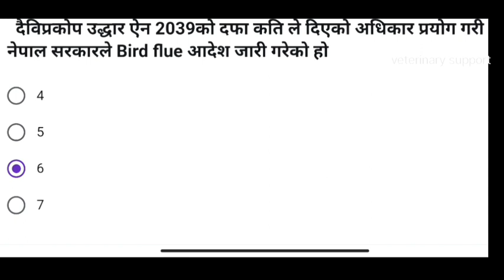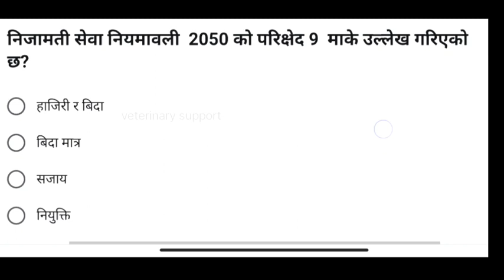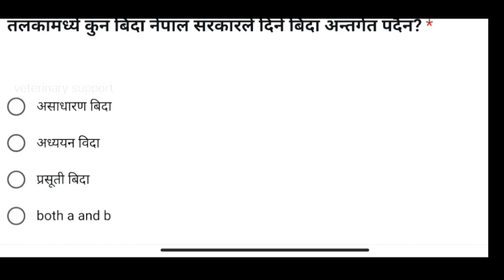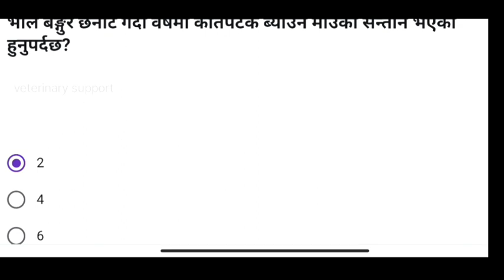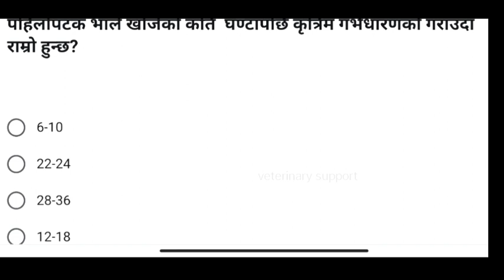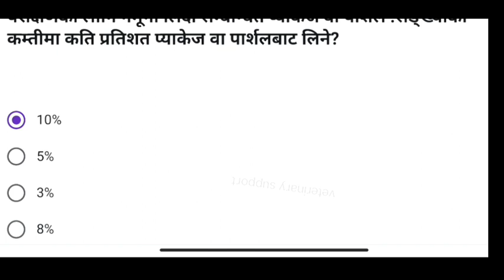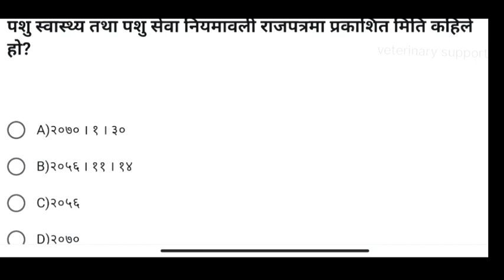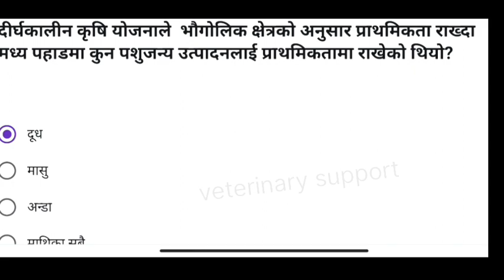Veterinary loksewa sudurpaschhim बिशेष निजामती ऐन सम्बन्धि प्रस्नहरु | 50% conform mqc question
लुम्बिनी प्रदेश लोक आयोग तयारी

veterinary support

veterinary loksewa nepali question

veterinary loksewa question 2079

nepali

veterinary medicine

veterinary

veterinary loksewa model question

veterinary doctor

veterinary course in nepal

veterinary course

बागमती प्रदेश लोकसेवा आयोग

सूदुरपश्चिम प्रदेश लोक सेवा आयोग

प्रदेश नम्बर 1 लोकसेवा आयोग

कर्णाली प्रदेश लोकसेवा आयोग तयारी

veterinary loksewa aayok तयारी

भेटेरिनरी लोक सेवा आयोग तयारी

veterinary loksewa ayok तयारी

veterinary loksewa ayok tayari

veterinary loksewa aayog tayari

veterinary loksewa aayok tayari

veterinary लोक सेवा आयोग तयारी

veterinary लोकसेवा आयोग तयारी

loksewa tyari